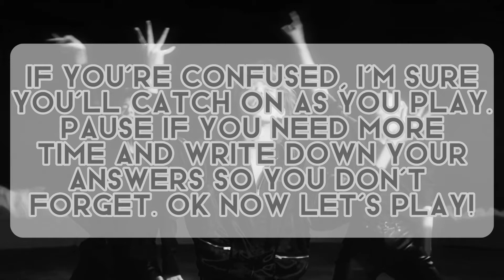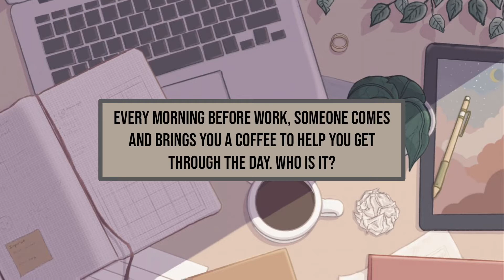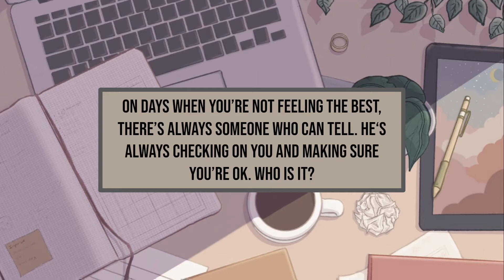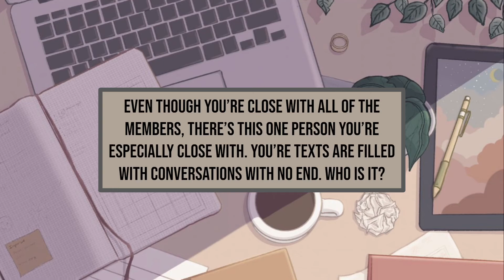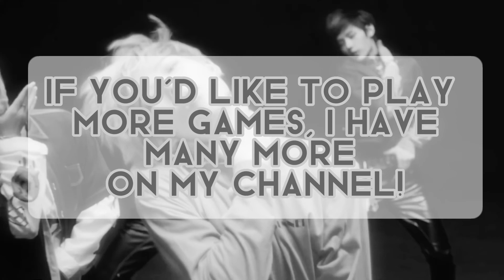BTS DATING GAME Manger Edition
BTS DATING GAME Manager Edition...

Hi! Thank you so much for checking out my video! This is a BTS game where you create an imaginary world with BTS in the middle. This video is if you were BTS’ makeup artist!

Every week I will be posting a new game. My next one will be my first: KPOP DATING GAME Party Edition.